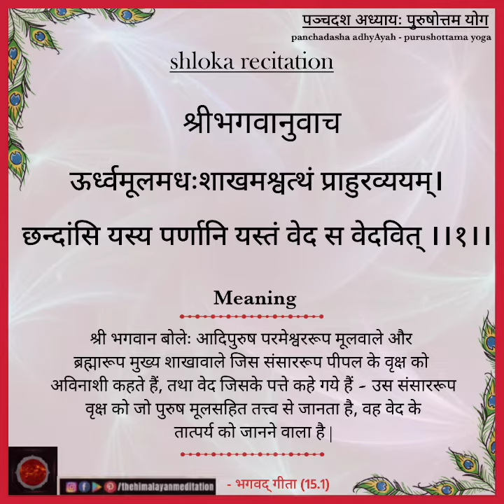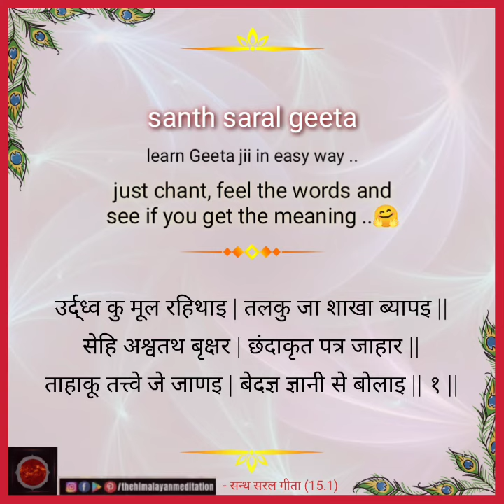Chapter 15: पंचदश अध्यायः पुरुषोत्तमयोग; श्लोक 1 का सस्वर पाठ सीखें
Chapter 15: पंचदश अध्यायः पुरुषोत्तमयोग
Chapter 15: Panchdash Adhyaayah: Purushottam Yoga

Download Mool Sanskrit and Santh Saral Geeta (the easy way of learning Bhagavad Geeta)